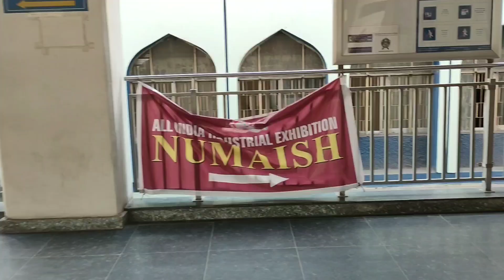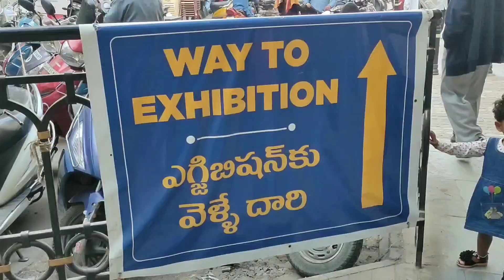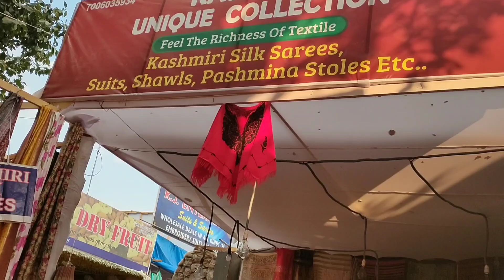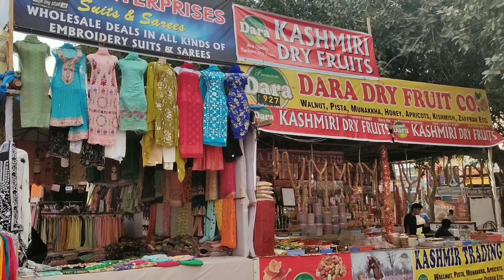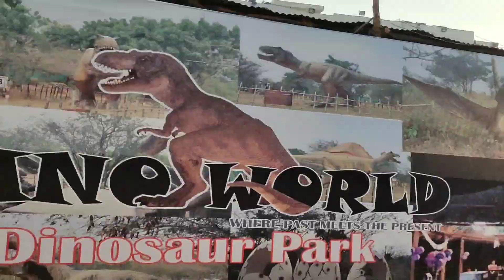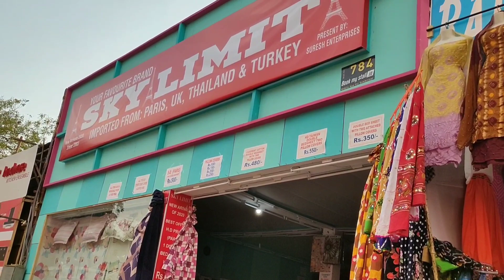//Numaish 2020 Nampally exhibition// January 1st to February 15//తప్పక చూడవలసిన ప్రదేశం //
Hello everyone today I am sharing Nampally exhibition video .
Must watch place in Hyderabad.

Try to go by metro it is safe, fast, traffic free & peaceful way to go to the exhibition.

Bye
Bye